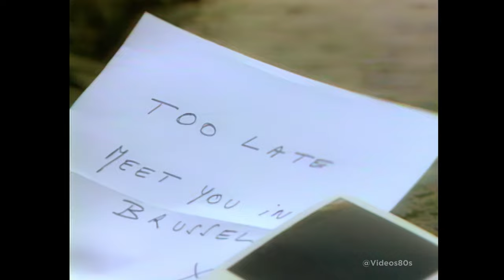Viktor Lazlo - Canoë Rose 1987 (Official Music Video) Remastered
02 Viktor Lazlo - Canoë Rose (Clip Officiel)Remastered @Videos80s
Released: 1987
Genre: Electronic, Jazz, Pop
Style: Downtempo, Synth-pop, Ballad, Easy Listening

French-Belgian singer of Grenadian (mother) and Martiniquan (father) descent.
She studied and modeled in Belgium, where she is primarily known. She was "discovered" by Belgian producer Lou Deprijck. Dronier took her stage name from Paul Henreid's character Victor Laszlo in the 1942 film Casablanca.

About Channel:
Popular and rare music video's, MTV, 80's, 90's and other.
Rediscovering Music from 80s-90s. Everyday posts on Facebook and Twitter pages. Finding and uploading rare music videos for public. Keeping the 80s music alive.
Pop, rock, jazz, dance, blues, funk, disco, soul, rnb, funk, hip-hop, old school,  European